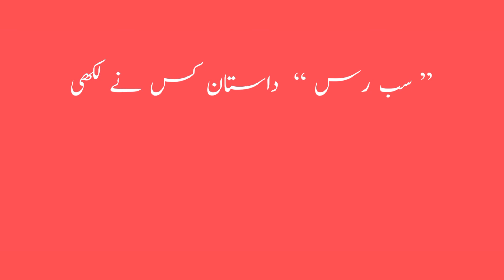ppsc urdu mcqs/test _ no 122/css urdu/nts urdu/urdu mcqs/urdu lectures